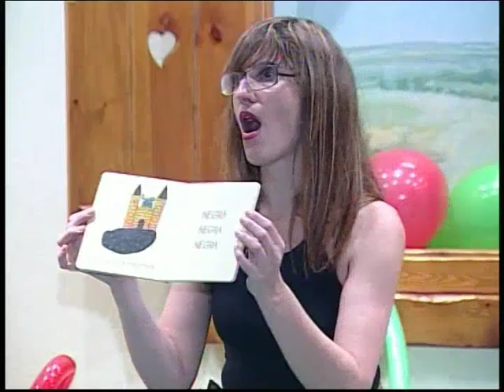Cocodrilo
Videocuento del libro "Cocodrilo" de Antonio Rubio y Óscar Villán, contado por Soraya Herráez y Sara Iglesias.